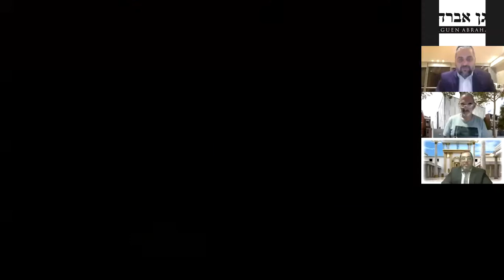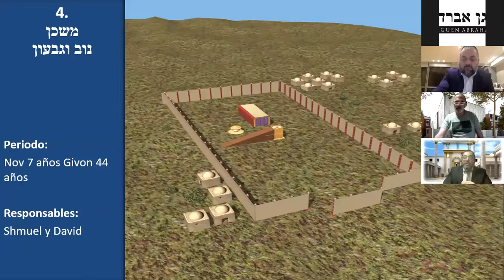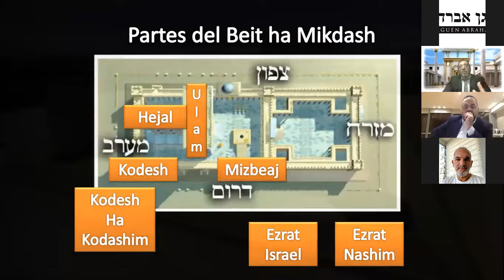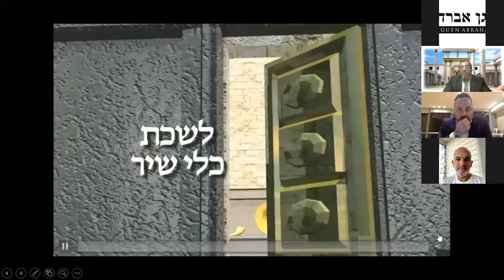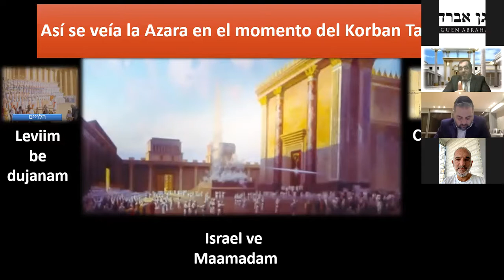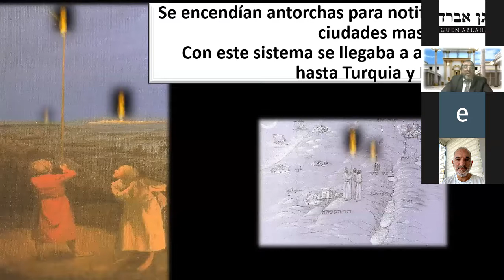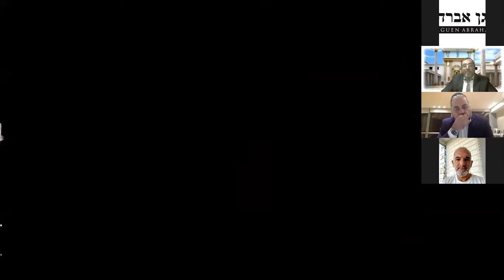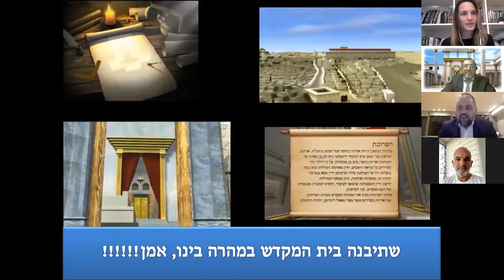"Beit Ha Mikdash. Por eso lloran nuestros corazones" por el Rab Gabriel Duer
Apoya nuestro contenido. Realiza tu donación a través de Mercado Pago al alias Maguen.Abraham.
Tu aporte hace la diferencia. ¡Gracias!" Shiur del Rab Gabriel Duer en la Comunidad Maguen Abraham.